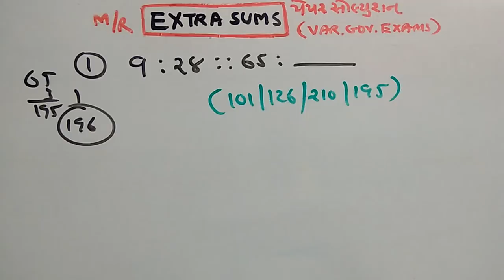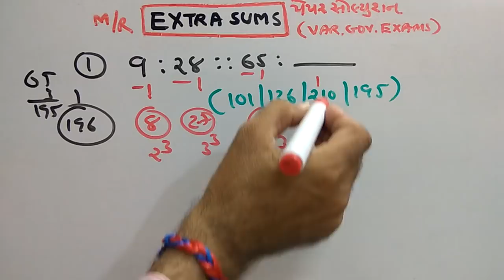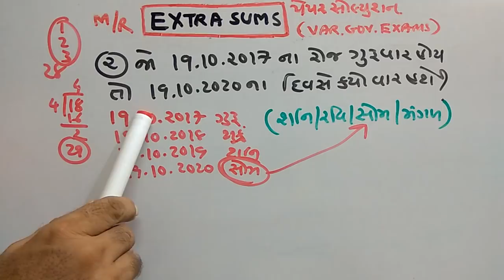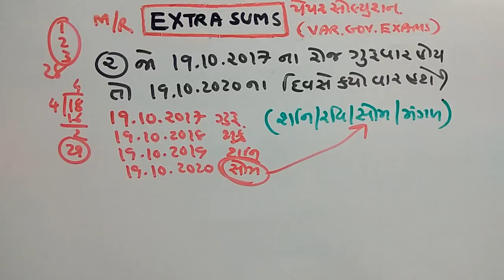બેલિફ |STAFF SELECTION |PAPER SOLUTION | GPSC SPECIAL | PART-161 | MATHS/REASONING | SMART WORKl